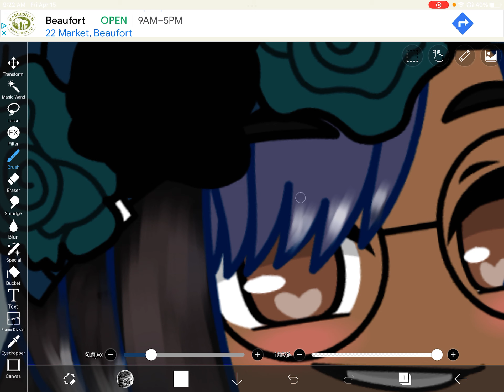How To Shade Hair In Gacha OC Tutorial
I am so so sorry if audio is muffled again for some reason my mic on screen record was glitching so that is why I sounded so muffled but put on CC to hear what I say